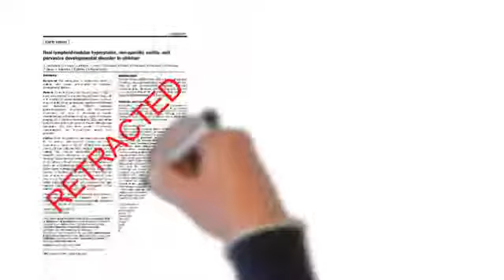As vacinas causam autismo?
Você, com certeza, já deve ter ouvido falar que vacinas estão entre as causas ou é a principal causa de autismo. Isso é mentira.

Eu me chamo Amanda Goulart, faço doutorado na USP de Ribeirão Preto, sou membro da União Pró-vacina. E vou responder a essa dúvida!

Vamos lá. Não. Não há nenhuma relação comprovada de que vacinas causam autismo.

Este mito foi criado quando o ex-médico britânico Andrew Wakefield publicou um estudo relacionando casos de autismo com a vacina da Trípliceviral, aquela vacina que combate o sarampo, rubéola e a caxumba, que você com certeza já deve ter tomado. O estudo foi retratado pela própria revista que havia publicado, a famosa revista The Lancet. Wakefield teve sua licença de médico cassada pelo governo, quando seu estudo foi comprovado como antiético, anticientífico e, claro, falso. O estudo foi realizado com apenas doze crianças e nenhum outro trabalho posterior, chegou à mesma conclusão. Além das falhas metodológicas e fraqueza dos resultados, Wakefield tentou emplacar sua própria vacina contra sarampo ao tentar retirar a Tríplice viral do mercado, além de ter sido financiado por um advogado antivacinas.

Muitos outros estudos foram feitos para verificar essa relação. Uma pesquisa norte-americana publicada no Journal Of The American Medical Association (JAMA) em 2015, negou tal afirmação após o acompanhamento e análise de noventa e cinco mil crianças. No ano passado, uma pesquisa dinamarquesa publicada no Annals of Internal Medicine, do American College Physician, também negou a afirmação com base em seiscentas mil crianças. Nessa última, os pesquisadores acompanharam o desenvolvimento das crianças nascidas entre 1999 e 2010, desde quando foram vacinas, até agosto de 2013, e nenhuma evidência, prova de que a vacina causaria autismo foi encontrada.

Acesse o site e baixe este vídeo e áudio para compartilhar no whatsapp